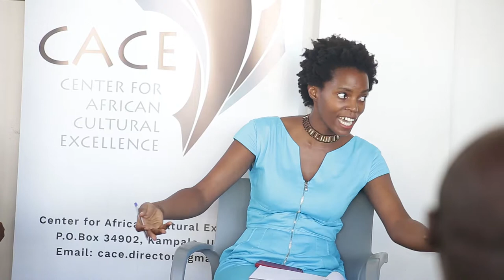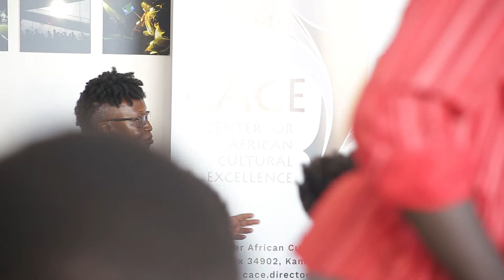How to Write About Sex Panel at Writivism2017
How to Write About Sex Panel

with

Nyana Kakoma, Doreen Baingana and Daphine Arinda

at

The 2017 Writivism Festival (Sunday 20th August 2017)